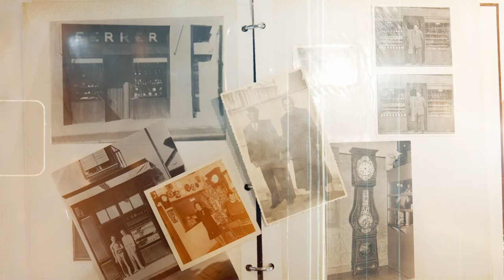Joieria Ferrer de Figueres - Premi Establiment Centenari 2021 pels seus 107 anys d'història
Joieria Ferrer de Figueres, guardonada a la 22a edició dels Premis Nacionals als Establiments Comercials Centenaris de la Generalitat de Catalunya amb 100 o més anys d'història